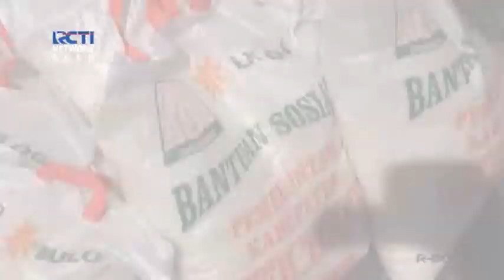BANTUAN KORBAN KEBAKARAN